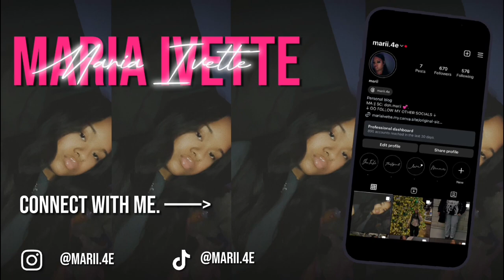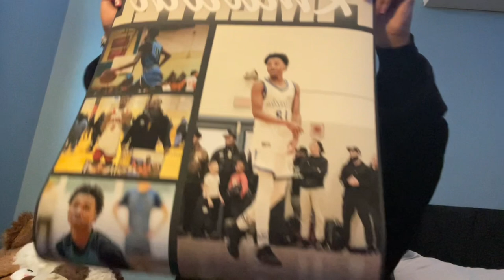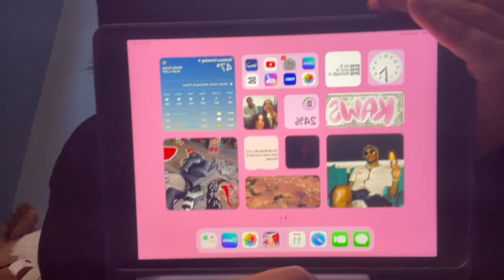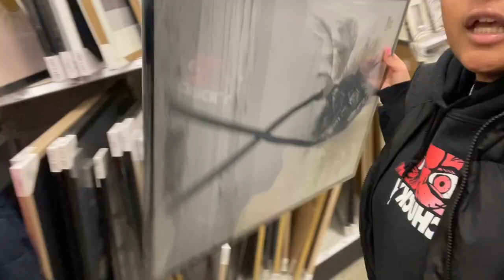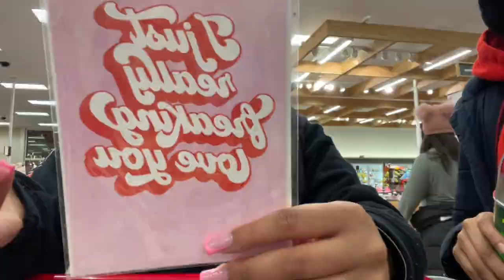WEEKEND VLOG | nails + basketball game + valentines shopping